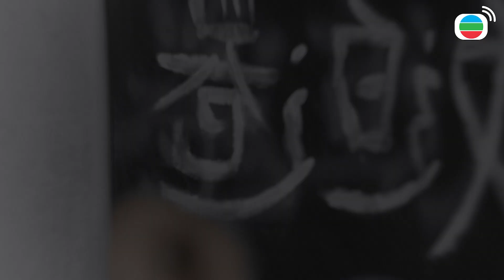Tòa Nhà Kim Tiêu 2 - Lạc vào thế giới song song, cảm nhận được một tình nhân khác!